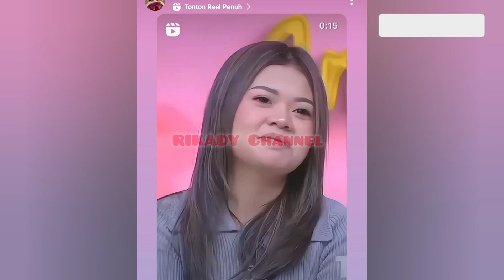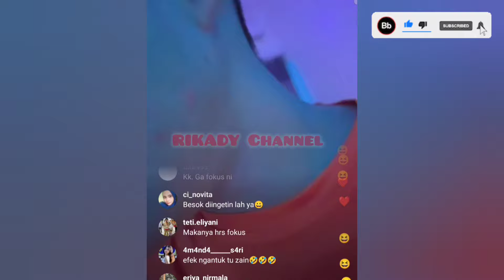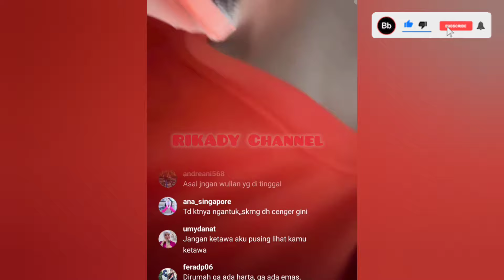FULL SENYUM SALTING ‼️ Zainul Di Tonton Wulan Saat Live 🤫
Wulan permata
Wulan daa6